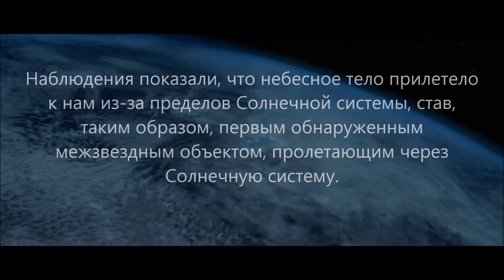Астероид может оказаться кораблем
Недавно обнаруженный астероид может оказаться кораблем внеземной цивилизации — специалисты проверят «Оумуамуа»
Исследователи из проекта Breakthrough Listen намерены выяснить, не является ли необычный астероид «Оумуамуа» рукотворным объектом. Никаких доказательств того, что перед нами корабль инопланетян, сейчас, впрочем, нет.

В октябре 2017 года исследователи открыли новый астероид: тогда он находился от нас на удалении, в 85 раз превышающем расстояние от Земли до Луны.